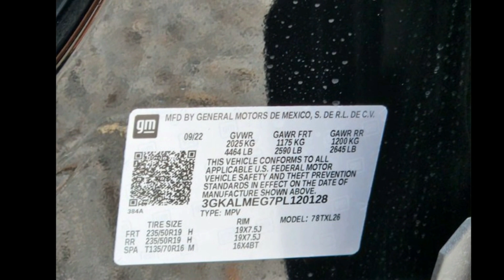2023 GMC Terrain SLE - Orlando FL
New 2023 GMC Terrain SLE, ebony twilight metallic exterior, jet black, premium cloth seat trim interior, 4, 1.5l, automatic, front wheel drive, 6 miles, Stock T120128, VIN: 3GKALMEG7PL120128,